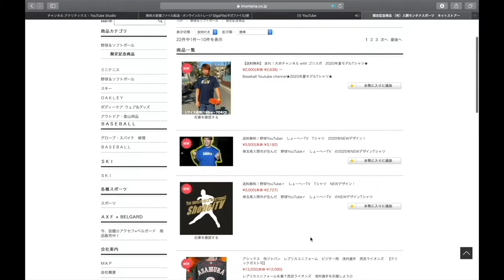【ノックバトル】しょーへーりょーへーダブルへいへいコンビどちらが守備力上手いの？www